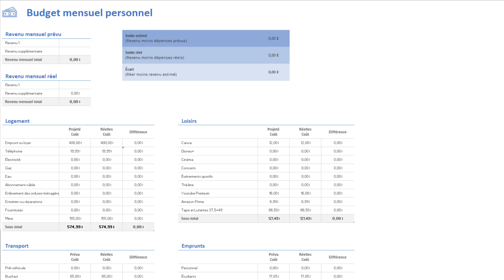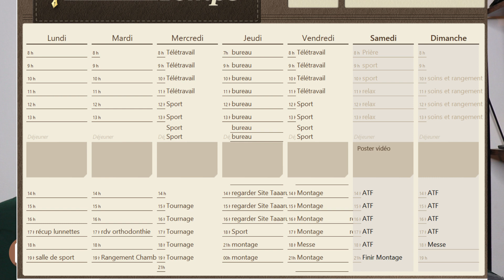BIEN S'ORGANISER: MAITRISER SON BUDGET, GESTION DU TEMPS, CUISINE, CALENDRIER MENSTRUEL...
Hello les Girls! 💕
C'est votre copine Féminité! Dans cette vidéo je vous présente mon organisation générale (budget, gestion du temps, cuisine et courses, calendrier menstruel...) Espérant que cette vidéo vous plaira!
Je vous ferai certainement d'autres vidéos sur ce thème !
N'oubliez pas d'aimer, commenter et partager! Encouragez moi à être régulière les filles!

Applications
- Pour budgéter:

Coucou Bienvenue sur ma chaîne Youtube, je suis Murielle et je partage des astuces féminités, donne des conseils aux filles et femmes qui veulent paraître plus féminines. Et dis-toi une chose: Il y a autant de Féminités que de Femmes sur terre! Alors vis la tienne selon ton envie!😘